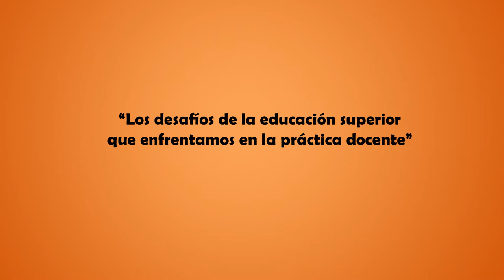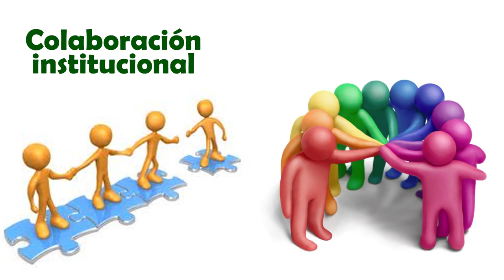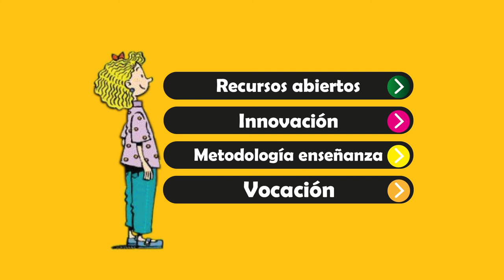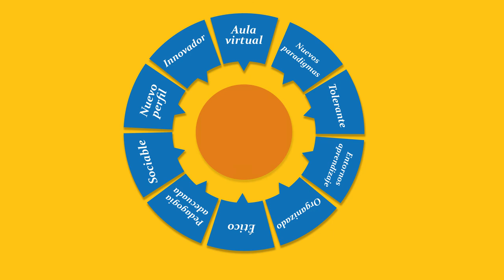Educación superior siglo XXI-desafíos 2024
docencia, universidad, educación, siglo XXI, XXI, alumnos, desafios, superior, práctica

Los desafíos de la educación superior que enfrentamos en la práctica docente.

Las fuentes de consulta y los links de las imágenes utilizadas se encuentran al final del video.